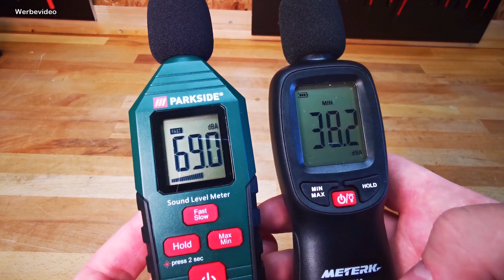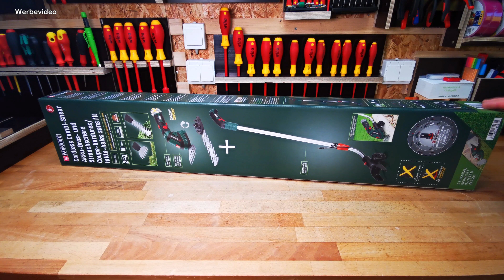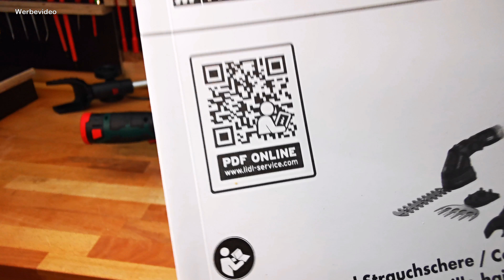Endlich x12V: Akku Gras- und Strauchschere PGSA 12 A1 PARKSIDE®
Viele von euch haben sich eine Grasschere aus
dem X12V Team gewünscht. Nun, hier ist sie.
In diesem Video stelle ich dir die Schere ganz
genau vor und probiere diese auch aus.

*Hier gibt es das Pflegespray:

und anderen.